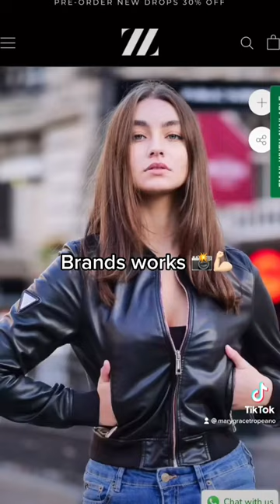How I became a model (Despite being 5’5)